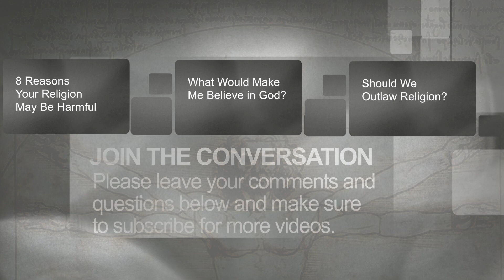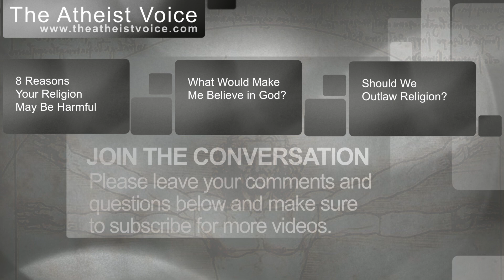5 Good Reasons To Leave Your Church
5 Good Reasons To Leave Your Church

More at:
Actually, Those Are Five Pretty Good Reasons To Leave Your Church

Video and blog post are a response to
Aaron Loy's "5 Really Bad Reasons To Leave Your Church"